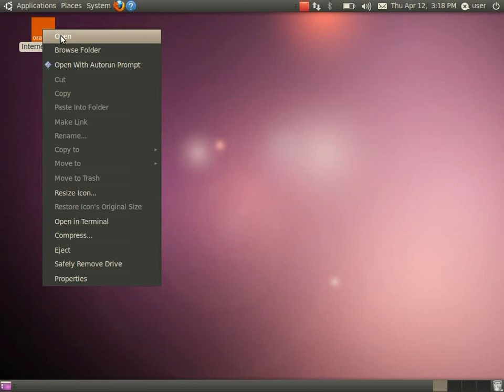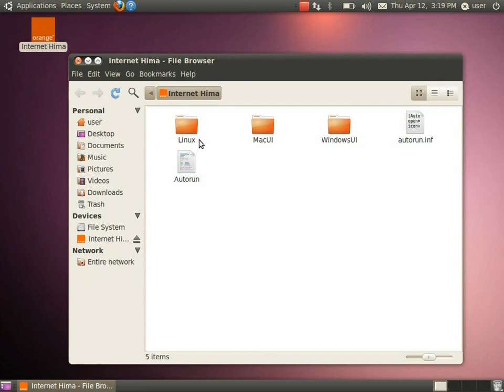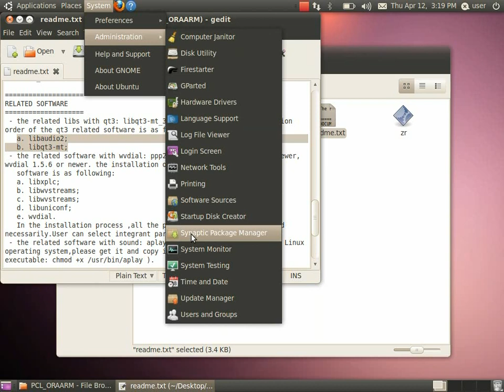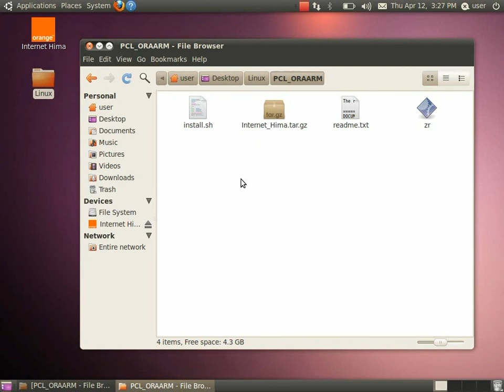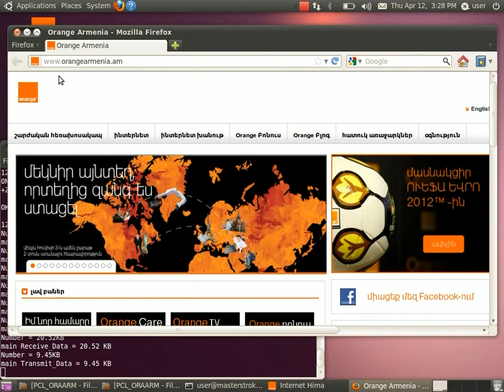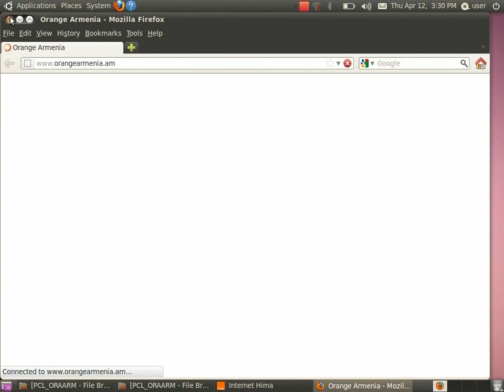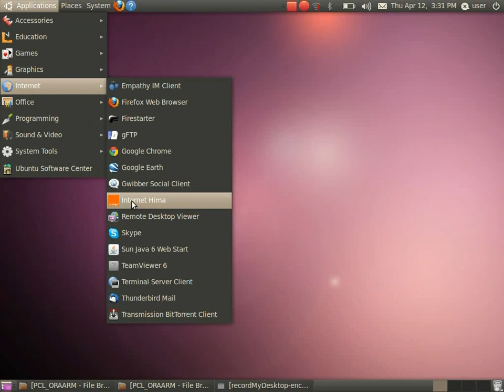"Orange Internet Hima" on Ubuntu 10.04 using ZTE Native Driver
This tutorial is describing how to install ZTE 3G usb modem driver on Ubuntu 10.04 operating system, provided by Orange Armenia (tutorial language is Armenian).

Այս հոլովակը նկարագրում է Ubuntu 10.04 օպերացիոն համակարգում «Օրանժ Արմենիայի» կողմից տրամադրվող ZTE 3G usb մոդեմի դրայվերի տեղադրման քայլերը։